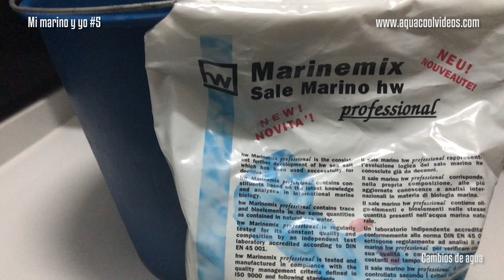Mi marino y yo #5 - Cambios de agua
¡10% descuento en productos Sera y toda la gama de alimentos!

Solo para aficionados a la acuariofilia :D

Edición: Adobe Premiere Pro CC
Música: "Montmartre" por Jahzzar | Jauz & Pegboard Nerds- Get On Up (Wolf Remix)